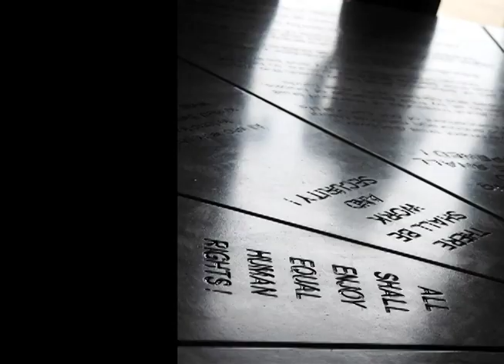Stanford's South Africa Service Learning Trip, 2008-4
Always Staying Informed: For Logan Deans, MBA '07, seeing the generation that went through apartheid gave him a sense for their dedication to learning and to always staying informed.